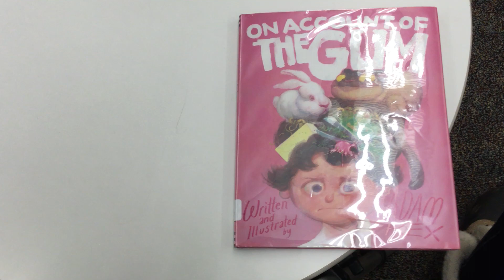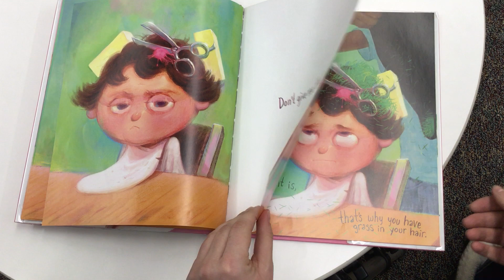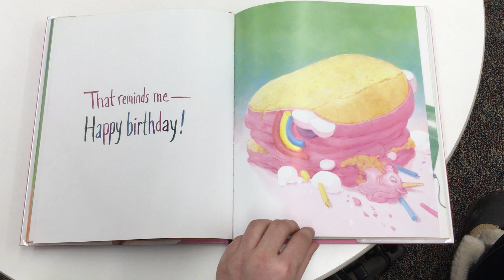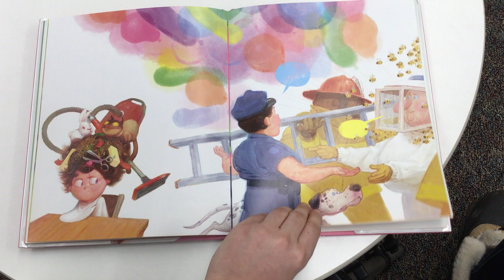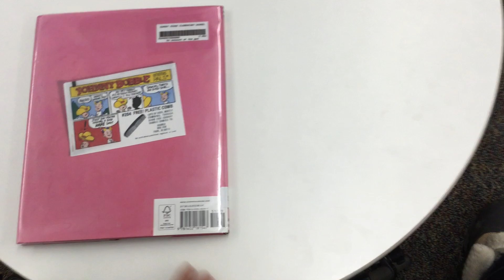On Account of the Gum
Mystery Reader Presents... On Account of the Gum, written and illustrated by Adam Rex, published by Chronicle Books